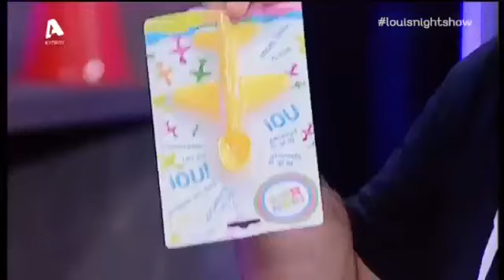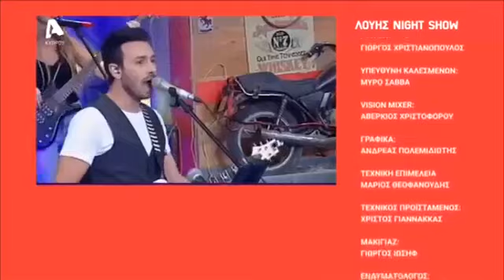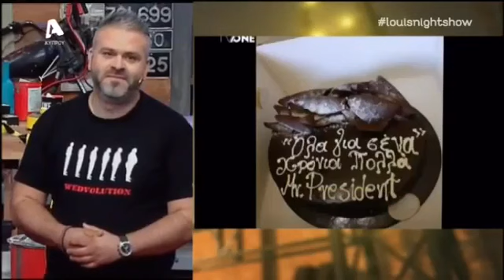ΛΟΥΗΣ NIGHT SHOW S02E05 (13/10/2017)-ΓΙΩΡΓΟΣ ΖΕΝΙΟΣ & MATT DERBYSHIRE